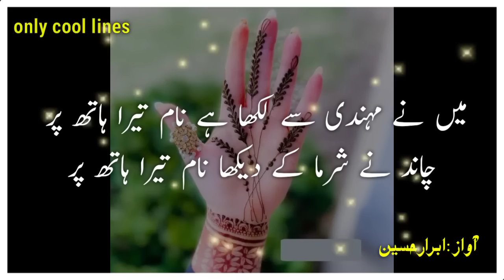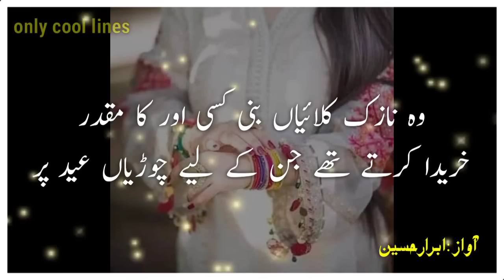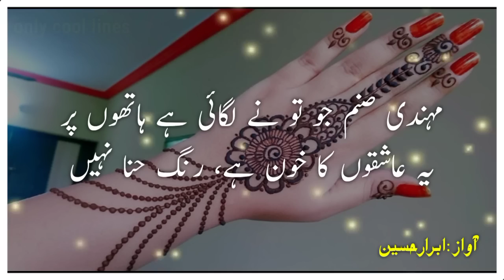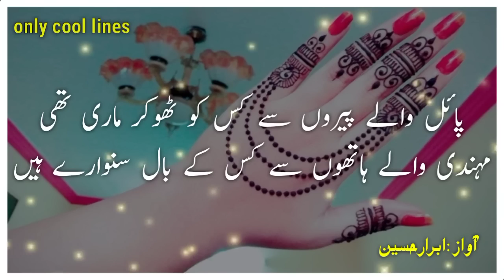Eid Mubarak | Churiyan Mehndi Design | Bakra Eid | Eid ul Adha Shayari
Eid Mubarak | chorian Mehndi Design | Bakra Eid | Eid ul Adha Shayari | Romantic Urdu Poetry | Eid Ul Azha 2021 in Pakistan

دیکھ میرے ہاتھوں پہ تیرے نام کی مہندی کا رنگ
جچتا تو بہت ہے مہکتا بھی خوب ہے

تمہاری تھی شرارت مہندی سے ہتھیلی پہ نام لکھنا
اور مجھے رسوا کر دیا تم نے یونہی کھیلتے کھیلتے

پہلے تو اس کی چوڑیاں ہی جان لیوا تھیں
اوپر سے اسنے میرے نام سے ہاتھوں پر مہندی لگا لی

میں نے مہندی سے لکھا ہے نام تیرا ہاتھ پر
چاند نے شرما کے دیکھا نام تیرا ہاتھ پر

دن بھر خفا تھی مجھ سے مگر چاند رات کو
مہندی سے میرا نام لکھا اس نے ہاتھ پر

لگا کر ہاتھ میں مہندی 💜 سجا کر دل کی محفل کو
دعائیں عام کرتے ہیں تمہارے نام کرتے ہیں

تیرے کہنے پہ لگائی ہے یہ مہندی میں نے
عید پر اب تو نہ آیا تو قیامت ہو گی💛

بڑے معصوم جذبوں سے
وہ اپنے شوخ ہاتھوں پر
وفا کی سرخ مہندی سے

کسی کا نام لکھتی ہے
جسے وہ پیار کرتی ہے

مگر وہ نا سمجھ لڑکی
ابھی تک یہ نہیں سمجھی

کہ سپنے ٹوٹ جائیں تو
بہت برباد کرتے ہیں
یہ اُجلے رنگ ہاتھوں پر
کبھی ٹھہرا نہیں کرتے

محبت تو حقیقت ہے
کوئی سپنا نہیں ہوتا
کسی کا نام لکھنے سے
کوئی اپنا نہیں ہوتا💜💜💜

وہ نازک کلائیاں بنی کسی اور کا مقدر
خریدا کرتے تھے جن کے لیے چوڑیاں عید پر

میرے ہاتھوں پہ مہندی اور کلائیوں میں چوڑیاں
بس ایک تیرا ہاتھ میرے ہاتھوں میں نہیں

یہ چوڑیاں، یہ کنگن، یہ جھمکا، یہ مہندی
سنگھار تو تیرے ہیں، طلبگار میرے ہیں

ساری بستی کو خوشبو نے ہے گھیرا
جب سے اس نے ہے مہندی لگائی

اک کلائی ہے جس میں آتے ہی
چوڑیاں سانس لینے لگتی ہیں

سب کلائی کی بات ہے
چوڑیاں کب حسین ہوتی ہیں

میرے خیالوں میں گم تھی شاید
وہ اپنی چوڑیاں گھما رہی تھی

کچھ اور بھی جذباتوں کو بےتاب کیا اس نے
آج مہندی لگے ہاتھوں سے آداب کیا اس نے💓💛

پوری مہندی بھی لگانی نہیں آتی تھی اسے
کیسے آیا اسے غیروں سے لگانا دل

مہندی صنم جو تو نے لگائی ہے ہاتھوں پے
یہ عاشقوں کا خون ہے، رنگ حنا نہیں

مہندی لگائے بیٹھے ہیں کچھ اس ادا سے وہ
مٹھی میں ان کی دے دے کوئی دل نکال کے

مہندی نے غضب دونوں طرف آگ لگا دی
تلووں میں ادھر اور ادھر دل میں لگی ہے

پائل والے پیروں سے کس کو ٹھوکر ماری تھی
مہندی والے ہاتھوں سے کس کے بال سنوارے ہیں

سنا ہے ہاتھوں پہ مہندی رچائے پھرتی ہے
جو مجھ سے کہتی تھی بچھڑے تو نبض کاٹ لوں گی

مہندی میرے لہو کی مبارک ہو آپکو
رنگ حنا ہے اس میں اور خوشبوئے وفا بھی ہے